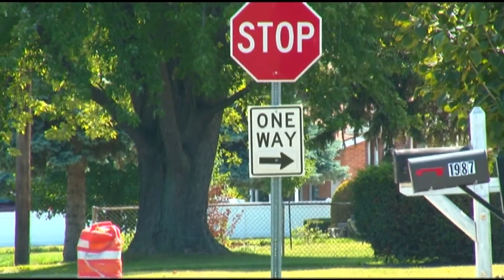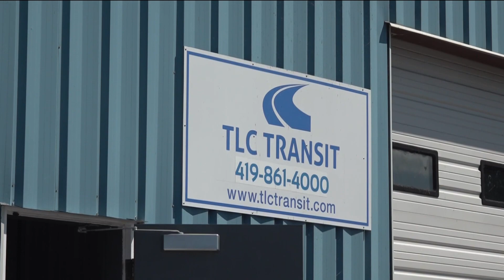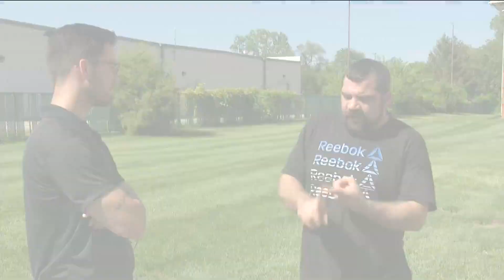Four middle school students left stranded after bus driver leaves them miles from home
Washington Local schools has opened an investigation, calling it "an incident that impacted student safety"